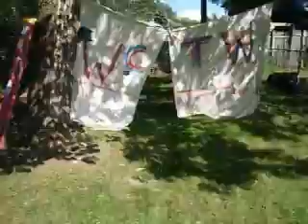Dark Raven vs. Kevin Thorn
Dark Raven Calls out the WCTW Champion Kevin Thorn